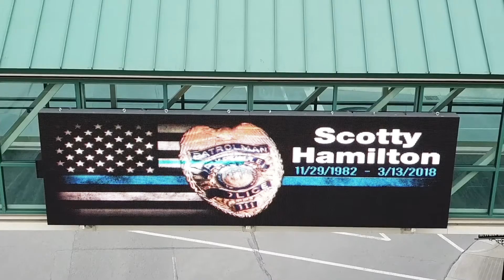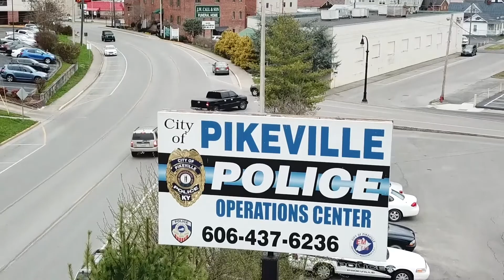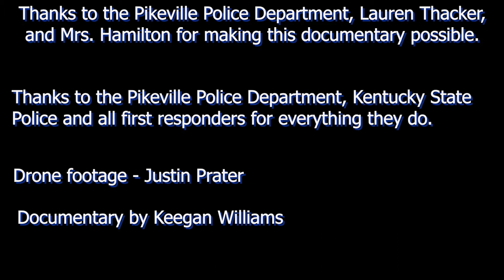Unit 111 - Scotty Hamilton - Documentary